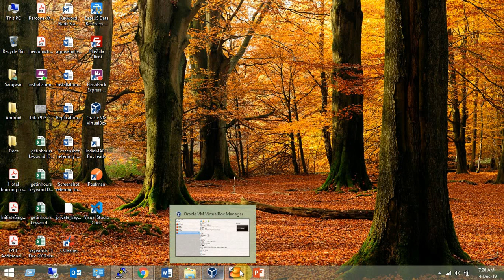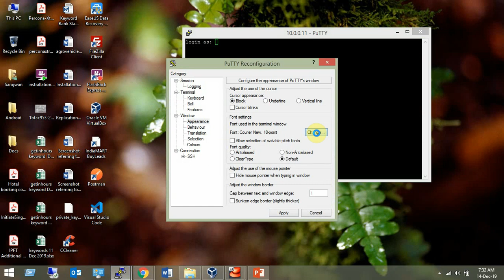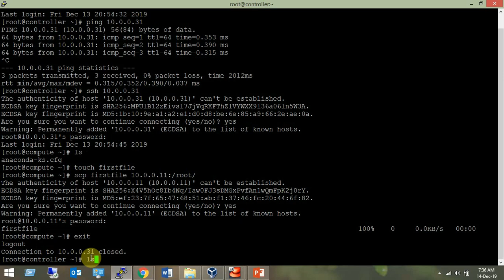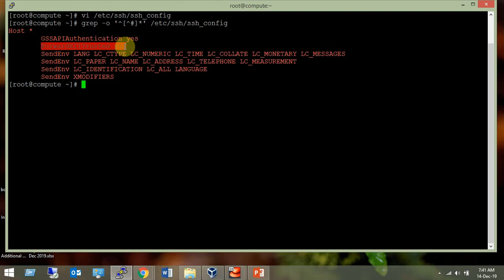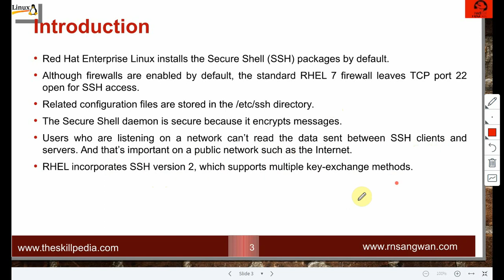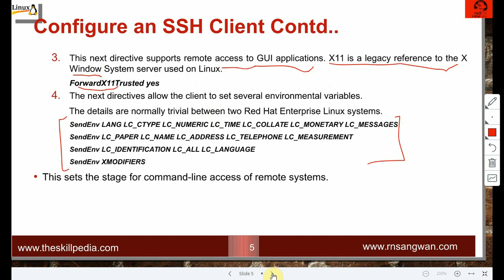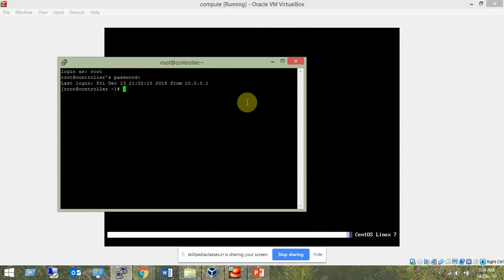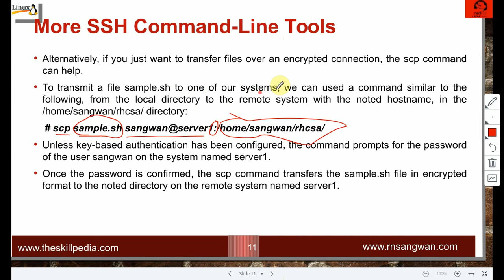Remote Management with ssh and scp |How To Use scp Command to Copy a File From Remote to Local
Remote Management with ssh and scp
How To Use The scp Command to Copy a File From Remote to Local
Introduction to SSH
Configure an SSH Client
Command-Line Access
SSH Command-Line Tools
Graphical Secure Shell Access
linux, linux tutorial for beginners, linux operating system, vi editor, RHCSA Certification, RHEL 8 RHCSA